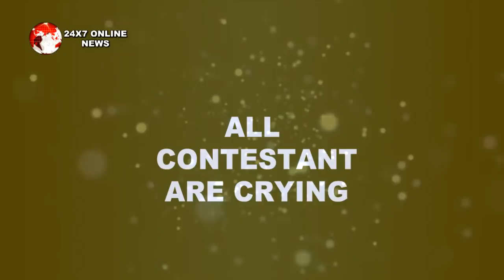BB 13 || “ज़ोर-ज़ोर से रोएंगे सभी घरवाले” जब SALMAN लेंगे ये सख्त फैसला